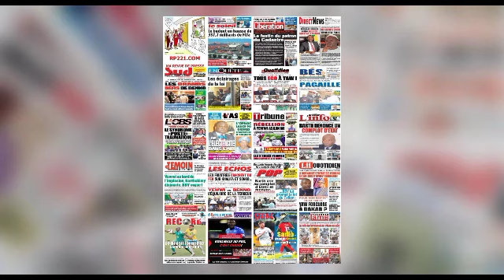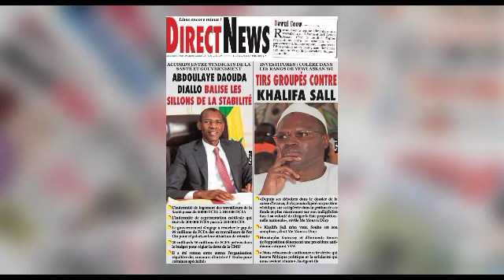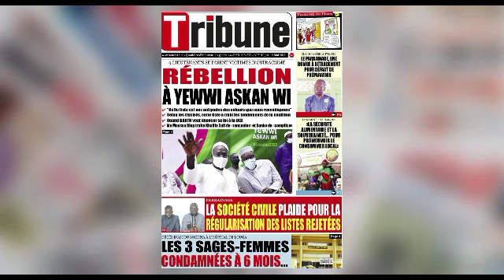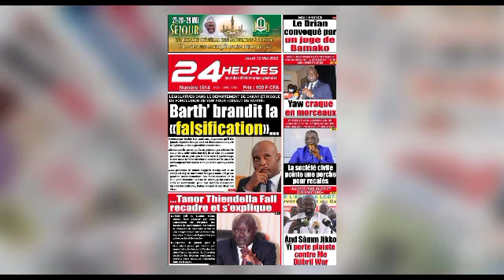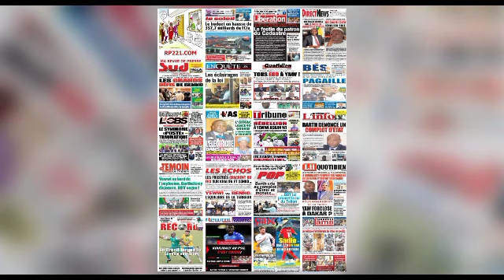La revue de presse de ce jeudi 12 mai 2022